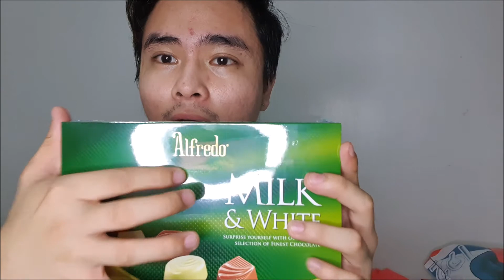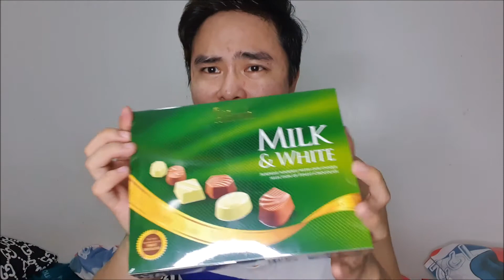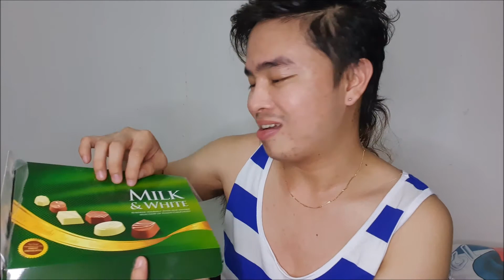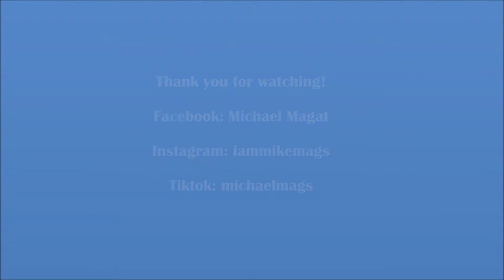Unboxing a box of chocolates!